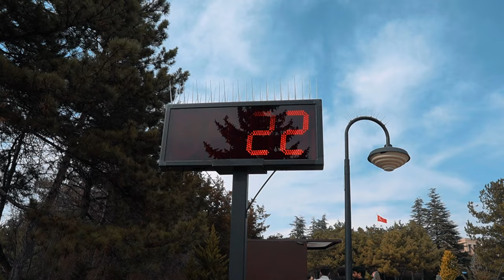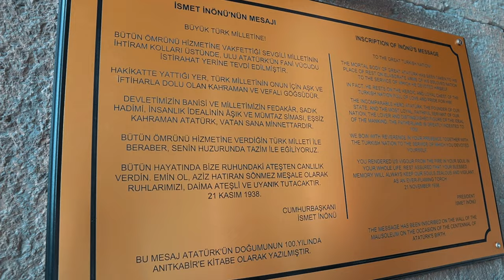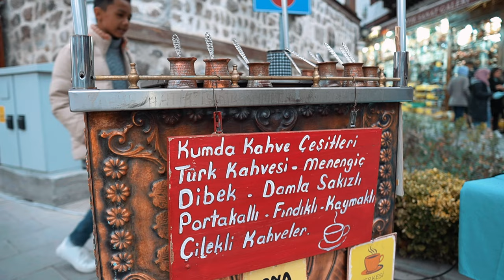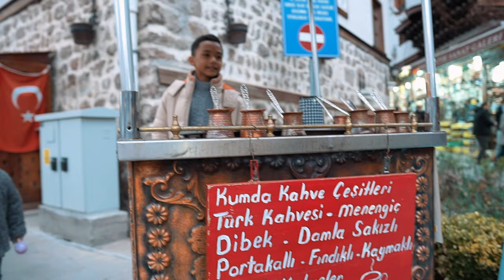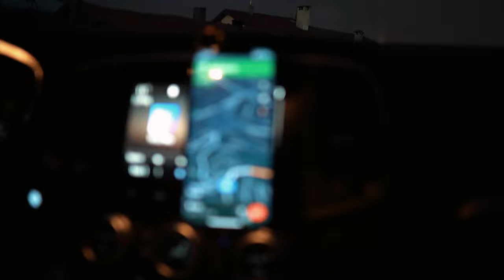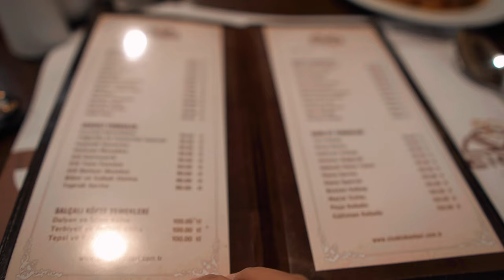Ep 10🇹🇷| Kami Makan Nasi Campur Di ANKARA | Anitkabir | Ankara Custle | Vlog Turkey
Find Me On Other Media Soscial